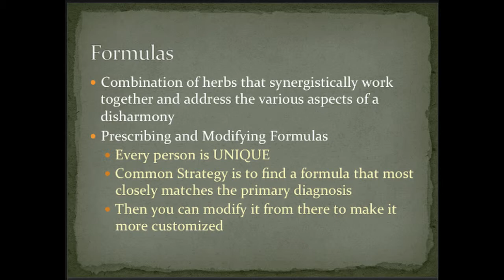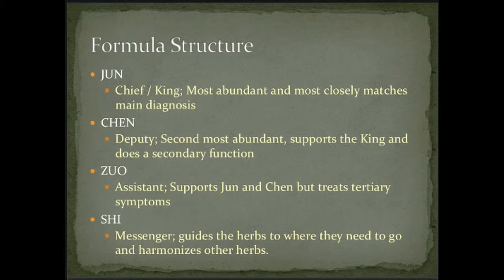Formula Structure in Chinese Medicine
How to construct a formula according to Chinese Medicine. Excerpt from Demystifying Chinese Medicine Class 5, taught by Danny Geren, L.Ac.
WellspringMarin.com